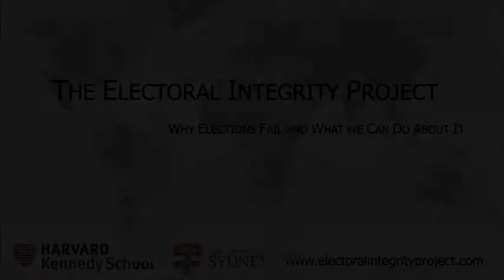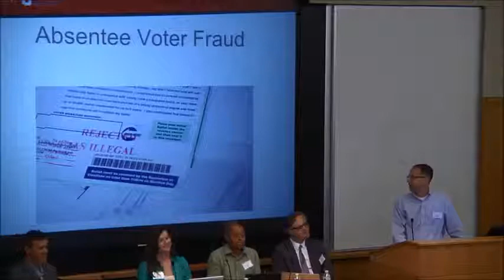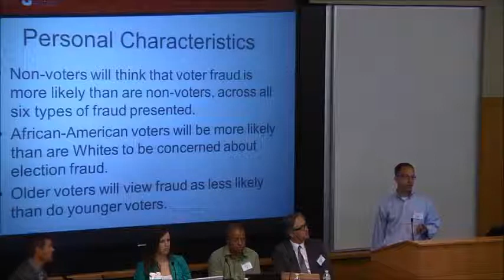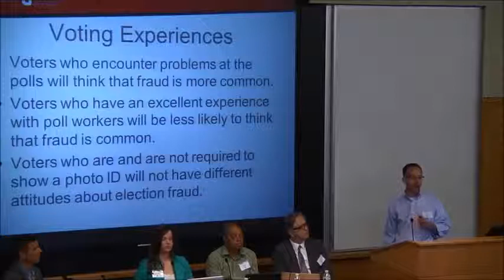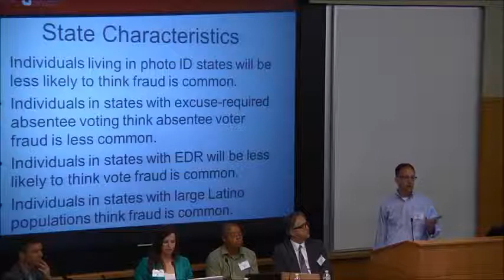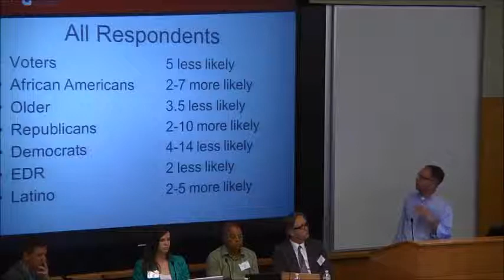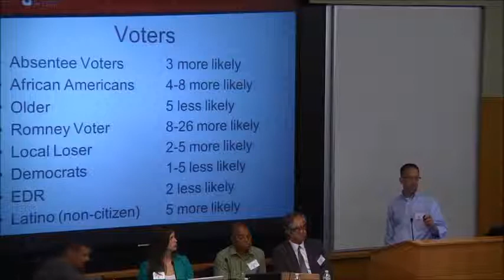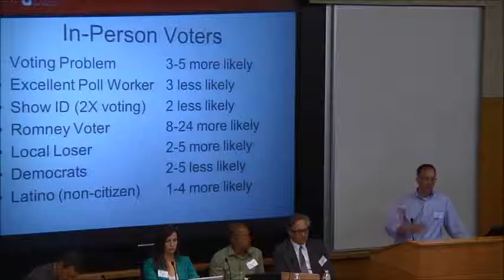Thad Hall, Harvard EIP Workshop, Panel 2-2